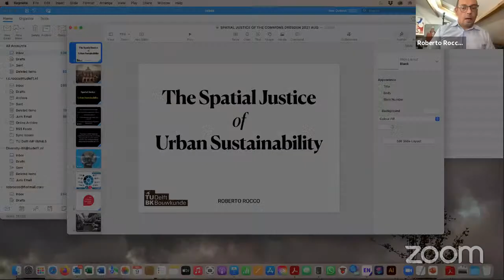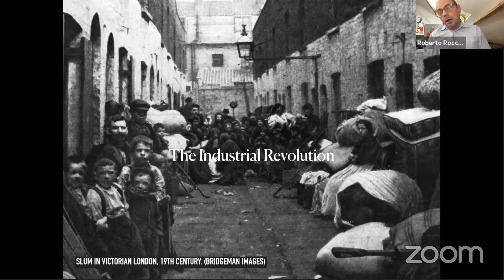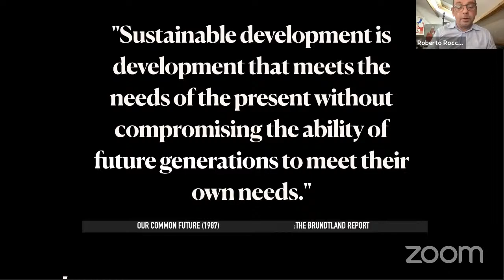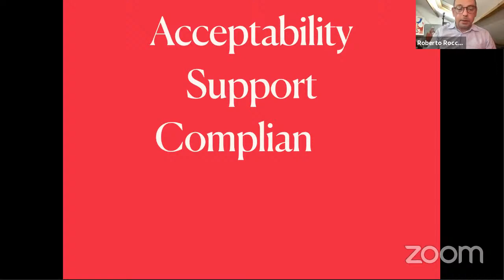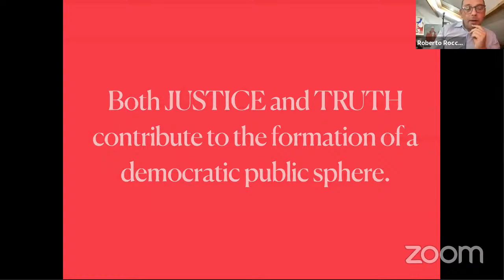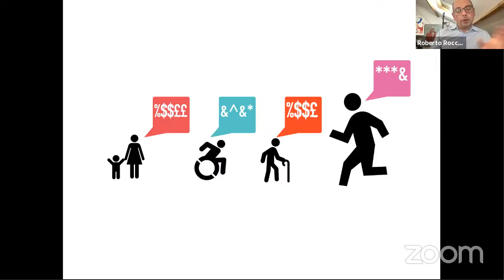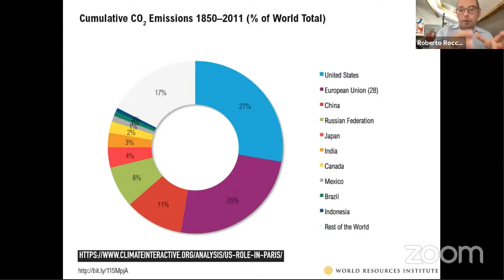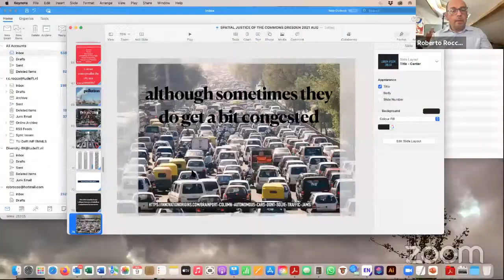SA+P FALL 2021 Lecture Series 06 | Dr. Robert Rocco - The Spatial Justice of the Commons